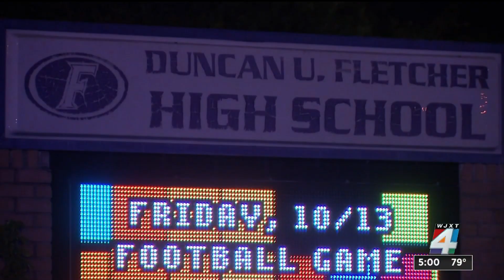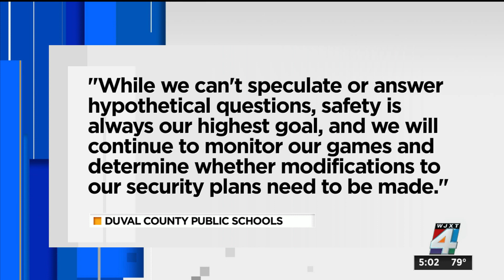DCPS enhances safety measures at high school football games after shooting scare at Fletcher game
The Duval County School Board is implementing enhanced security measures at local high school football games following two incidents that happened in the last two months.